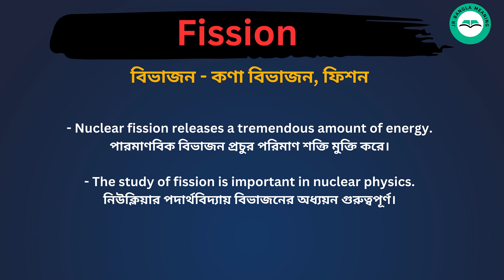Fission meaning in bengali/Fission শব্দের বাংলা ভাষায় অর্থ অথবা মানে কি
Fission Meaning In Bengali
Fission শব্দের বাংলা ভাষায় অর্থ অথবা মানে কি
Fission Bangla Meaning